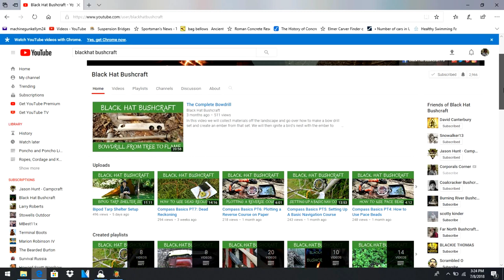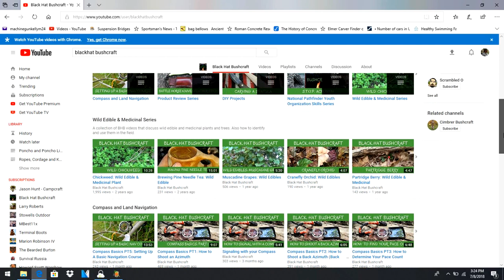The Free Standing Wedge (Plow Point) Shelter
This Shelter Configuration Gives You Freedom To Place It Where You See Fit Versus The Terrain Dictating Where to Place It.